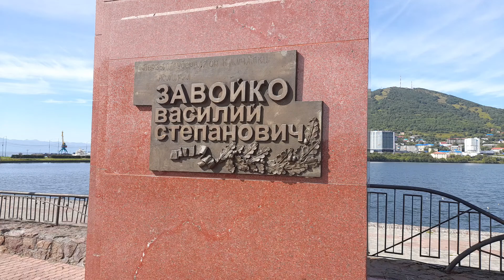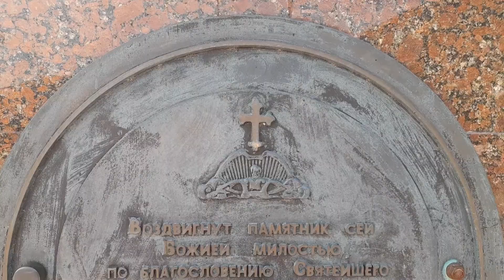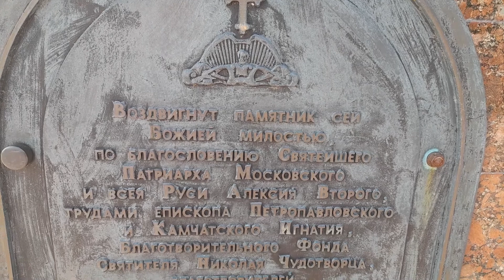Петропавловск-Камчатский. Центр (27.08.2022).